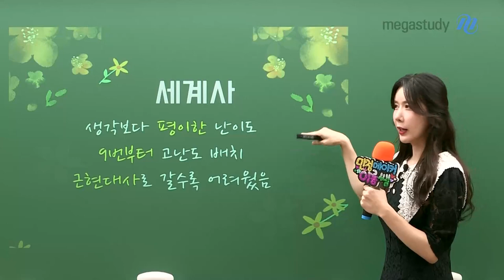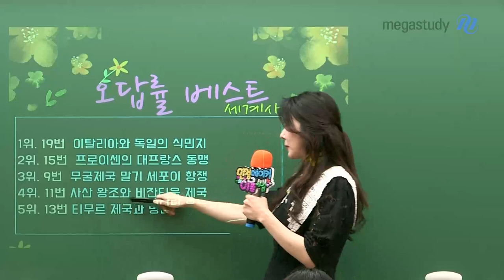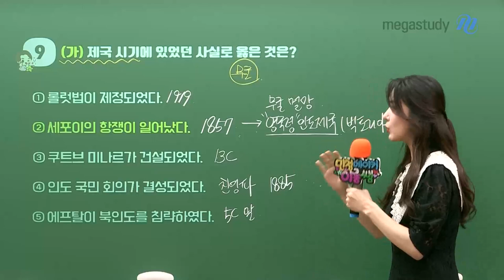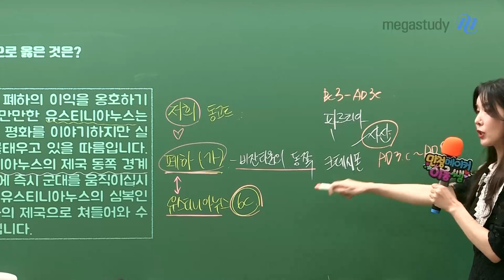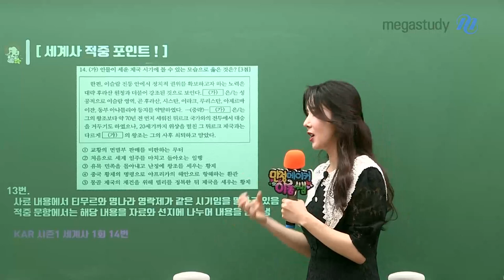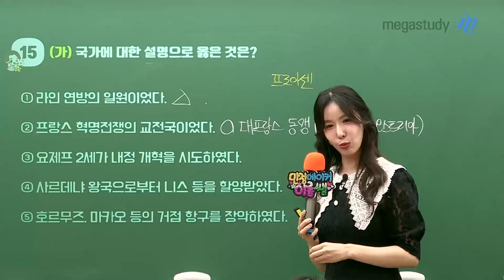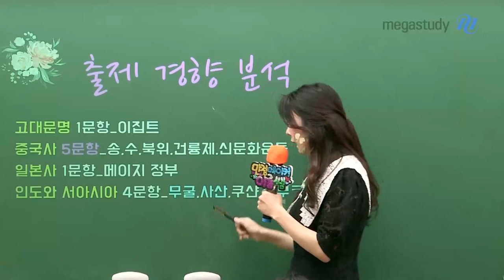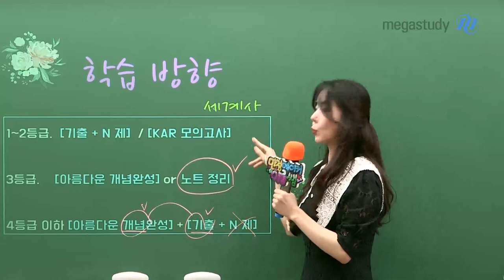[메가스터디] 사회 고아름쌤 - [6월 모평] 아름다운 세계사 총평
이번 세계사 어땠나요?
6월 모평이 쉬웠다고 방심은 금물!
등급별로 다른 학습 방향,
지금부터 어떻게 공부하면 좋을지
아름쌤이랑 같이 정해봐요!

- 사회 고아름 선생님을 더 알고 싶다면?